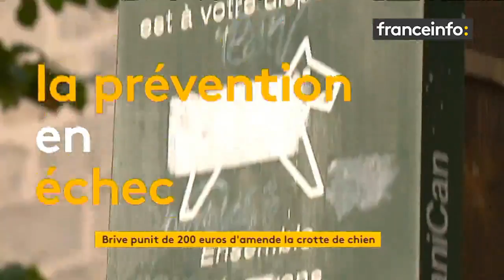Vu des régions : Des crottes à prix d'or !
 La mairie de Brives a décidé de frapper fort cette fois. Elle va toucher au portefeuille des propriétaires de chiens qui "oublient" de ramasser les crottes de leurs jolis toutous. Le montant de l'amende, 200 euros, incitera peut-être à plus de civisme.